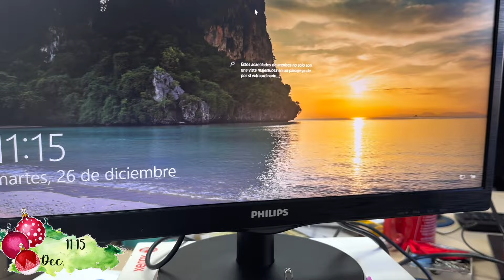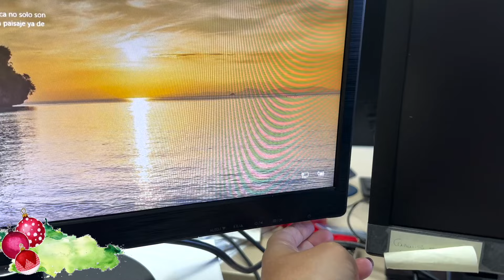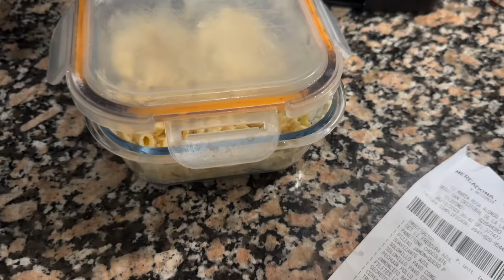VLOGMAS 27🎄 | OTRA VEZ ENFERMA😮‍💨 + COMPRA DE MERCADONA🛒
♡¡ÁBREME!♡